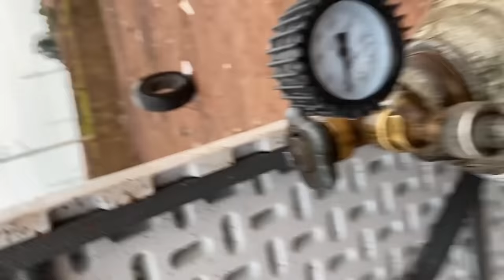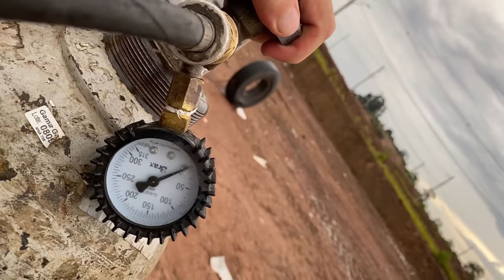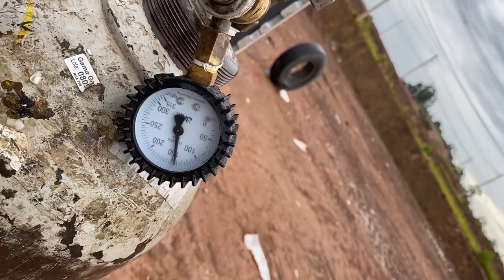Enchendo Pneu Caminhão até EXPLODIR !!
Video gravado em campo de teste vazio, ambiente 100% controlado e adequado para este tipo de teste.

Meus outros canais:
@barone strike
@giorgio barone